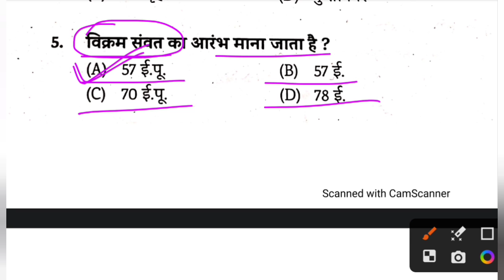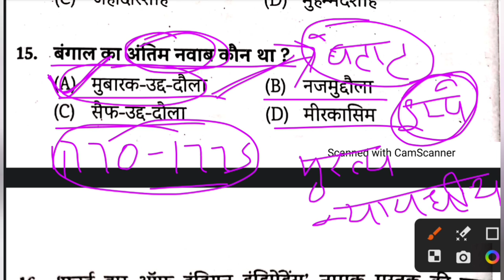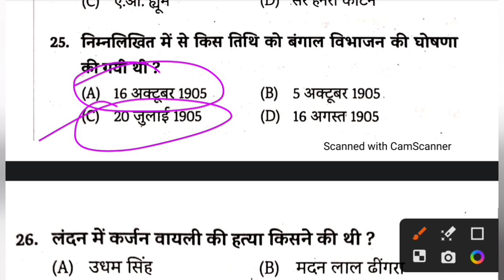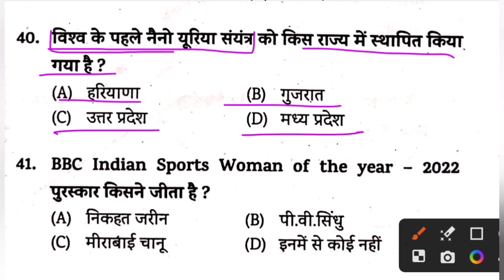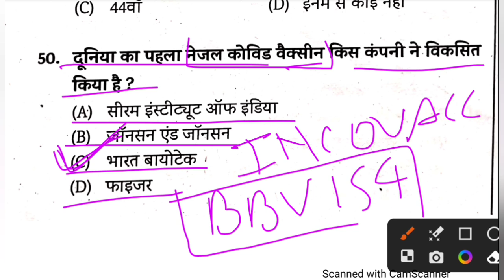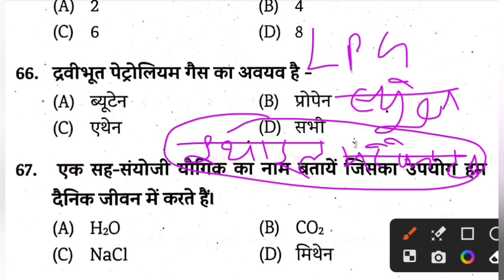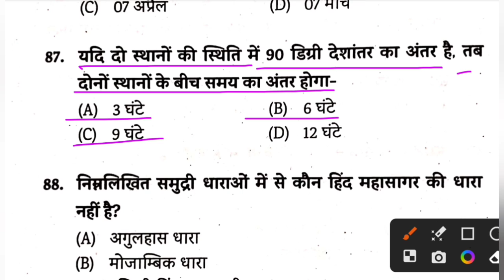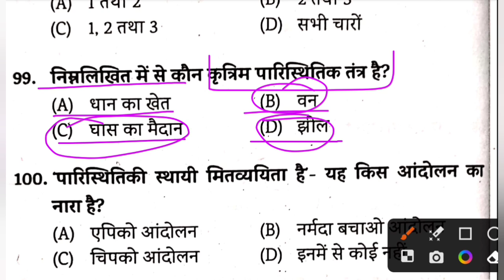UPSSSC pet 2023 notification, form date, exam date, pet 2023 practice set, pet model paper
UPSSSC pet 2023 notification, form date, exam date, pet 2023 practice set, pet model paper, upsssc pet form kab aayega,

PET 2023 exam notification, PET exam date, PET 2023 form, pet 2023 form kab aayega,
pet classes,
pet practice set by exampur,
pet ghatna chakra practice set 2023, upsssc pet exam test paper,
pet ghatna chakra practice set, pet exam test paper, upsssc pet paper,
ghatna chakra pet book, pet exam preparation, pet ghatna chakra 2023,
pet ghatna chakra playlist, pet ghatna chakra pdf, upsssc pet ghatna chakra practice set,
pet gs gk practice set 2023, pet exam preparation, pet gs gk quiz
UPSSSC PET 2023, pet model paper , Quizzer book,
arihant book pet practice set,
Arihant book,
quizzer book,
be topper,
exampur,
pet 2023 pdf,
ghatna chakra pet theory class,
ghatna chakra current affairs,
youth pet practice set,
youth book upsssc pet,
upsssc_pet_history_practice_set
upsssc_pet_history_practice_set
uppet2023
uppetexam2023
upsssc_pet
upssscgk
upssscpetpracticeset2023
upsssc_pet_2023
upsssc_pet_syllabus_2023
pet_exam_preparation
akr_institute